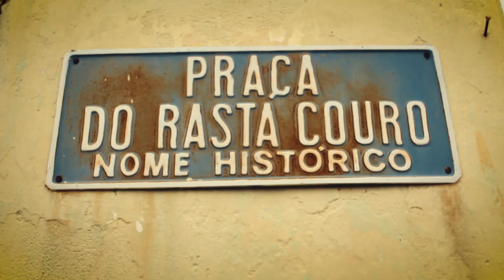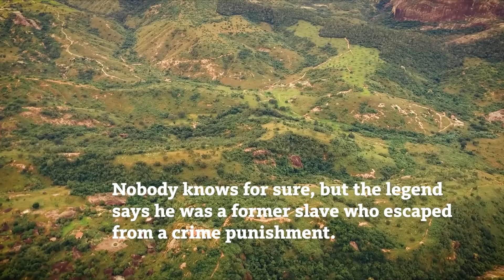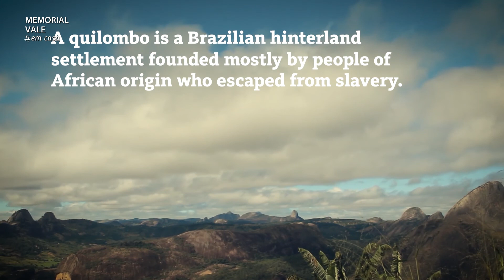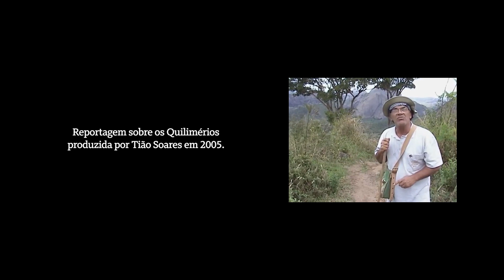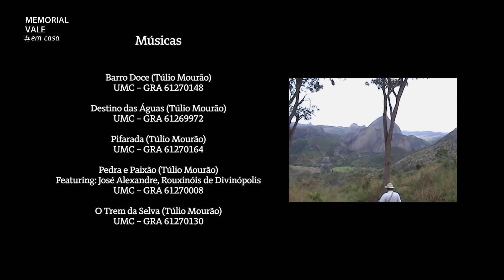Quilimérios, por Emerson Gontijo (Audiovisual)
Quilimérios é um curta-metragem (24 minutos) que conta um pouco da história e mostra os cenários deslumbrantes e os lugares quase intocados do Baixo Jequitinhonha.

Integra o projeto Mostra de Filmes.